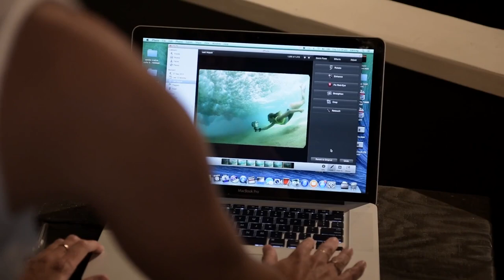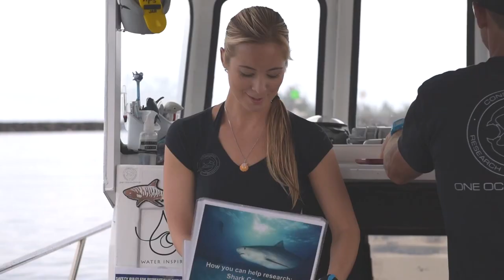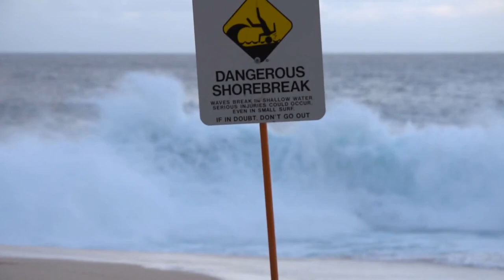NIKON: Clark Little and Stephanie Gilmore in Hawaii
NIKON spends a day on the North Shore of Oahu, Hawaii with world champion surfer Stephanie Gilmore and professional wave photographer Clark Little.